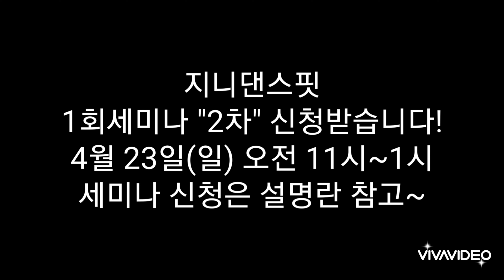지니댄스핏1회 세미나(1차) 리뷰영상! 4월23일 '2차'바로 진행합니다🔥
'2'차 세미나도 SOLD OUT 되었습니다👍
참여해 주시는 30분의 선생님들에게 2차도 더욱 유인한 시간이 될수 있도록 최선을 다해 준비하겠습니다🙏
23일 만나요🫶🫶🫶🫶
💥2차 세미나도 기념티셔츠 증정해 드려요🤩
ㅡㅡㅡㅡㅡㅡㅡㅡㅡㅡㅡㅡㅡㅡㅡㅡㅡㅡㅡㅡㅡㅡㅡ
지니댄스핏 세미나의 취지는 유튜브에 공개된 좋은작품.. 영상들도 많지만 모두가 다 아는 작품이 아닌 우리 선생님들만 우리끼리만 아는 작품을 만들고자.,저의 안무를 사랑해 주시고 응원해 주시는 선생님들과 공유하고자 안무영상 비공개로 진행되는 세미나 입니다🙏

너무나 떨렸던 1회 세미나...신청자 단1분도 빠짐없이 참석해주신 선생님들 덕분에 정말 즐겁고 행복한 세미나로 마칠수 있었습니다!
떨리는 마음에 밤새 얼마나 잠을 설쳤는지,,^^;;
선생님들을 처음 마주했던 순간도 심장이 바운스ᆢ바운스..
아직도 심장이 나대고 있네요😎

세미나를 진행하는 순간 순간이 감동이였고 열정가득한 선생님들에게 오히려 저희가 더 많이 배우고 에너지를 받아 성황리에 잘 마칠수 있었습니다🔥
다시 한번 무한 감사드립니다🙏

다음세미나에 꼭 먼저 불러달라고 신신당부를 하시고 가시는 선생님들께 조만간 꼭 약속 지켜 드리겠습니다!

다음 세미나에 만나요😘

함께한 코코샘💕 수니샘💕 너무 수고 많았고 최고였어👍
그리고 함께 수고해준 제자들 모두 감사하고 사랑합니다💕

ㅡㅡㅡㅡㅡㅡㅡㅡㅡㅡㅡㅡㅡㅡㅡㅡㅡㅡㅡㅡㅡㅡㅡ
1회에 못오신분들을 위하여 '2차' 바로 진행합니다.
아래 링크로 1회 세미나 "2차" 신청하세요!
이번 안무는 2차가 마지막 입니다.

🎈4월 23일(일) AM 11:00 ~ 13:00
🎈장소 : 지니댄스핏 스튜디오
🎈선착순 정원 : 30명 (세미나비 입금 선착순)
🗨세미나 신청링크 : SOLD OUT 되어 삭제합니다.

💥조기 마감될수 있으니 세미나 참석 희망하시는 선생님들은 서둘러 신청 해주세요🙏